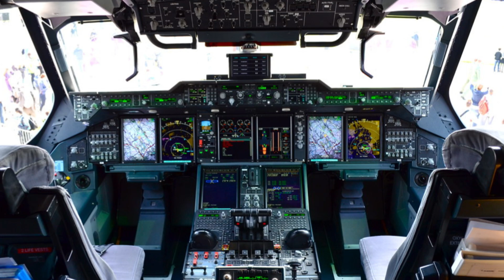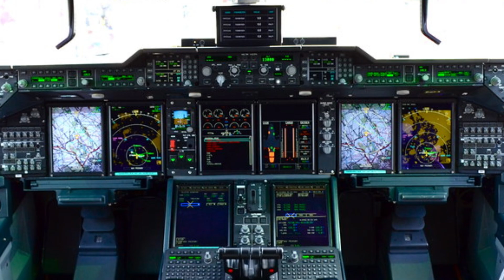Trapped in a Doomed Aircraft: The Airbus A400M Disaster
On May 9, 2015, a routine test flight of an Airbus A400M military transport aircraft ended in tragedy just minutes after takeoff from San Pablo-Seville International Airport in Spain. The advanced aircraft, designated MSN023, suffered a catastrophic failure when three of its four engines froze at idle power, leaving the pilots with no way to maintain altitude.

Investigators later discovered that a critical software error had caused the problem—one that could have been prevented. Airbus had been warned about potential software installation risks a year earlier, but no action was taken. The result? A $200 million aircraft was destroyed, and four experienced crew members lost their lives.

This video reconstructs the final moments of the doomed A400M, analyzing the black box data, the fatal software glitch, and the systemic failures that led to this disaster. Could this catastrophic oversight have affected other planes? Why did Airbus fail to implement safety measures? And most importantly—what changes were made to prevent another tragedy?

Join me as we uncover the shocking truth behind the Airbus A400M crash and honor the brave crew members who paid the ultimate price.

💬 What crash should I cover next? Drop your suggestions in the comments!

Do you like the music on the channel? Here’s the playlist

If you want to download it or if you have a channel and want access to all their music, sign up through this link and get a free trial for one week